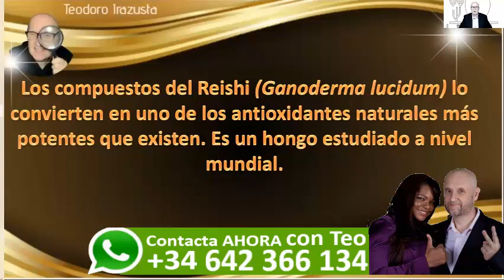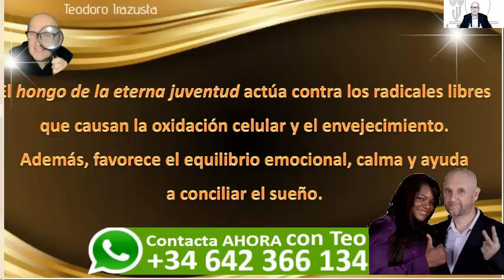Ganoterapia fácil y sencillo♛✆ ☎️♛